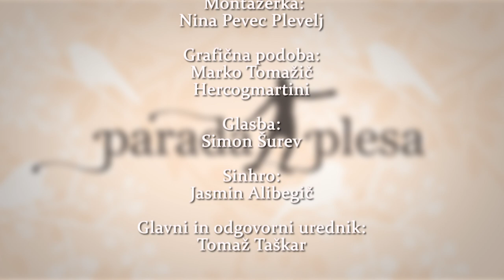PARADA PLESA (DANCE PARADE) 22.03.2020 Kaja Čuk & Leja Potočnik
V Paradi plesa, še vedno edini oddaji o plesu na slovenskih televizijah, vam predstavljamo svet temperamentne salse, ki jo pleše še bolj temperemantna plesalka in pedagoginja Katja Čuk. Kaj pomenita tease in chair ples pa vam bo razloži in odpleše Leja Potočnik. Parada plesa, vsako drugo nedeljo zvečer, ker je dan s plesom odličen dan!